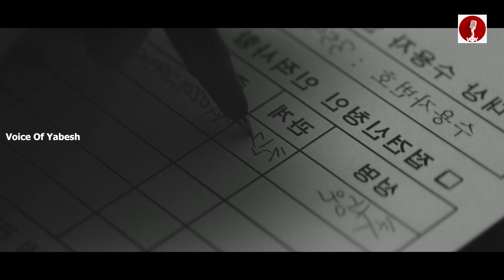Ep -8🤯 Lies hidden in my garden | korean drama in tamil | kdrama in tamil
kdrama tamil | kdrama in tamil

intro - 0:00
Explanation - 0:07